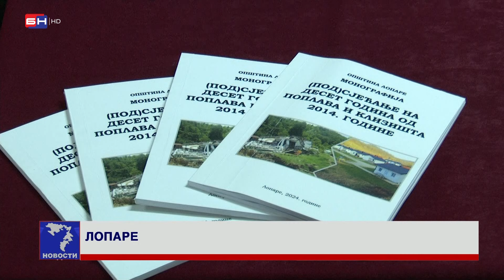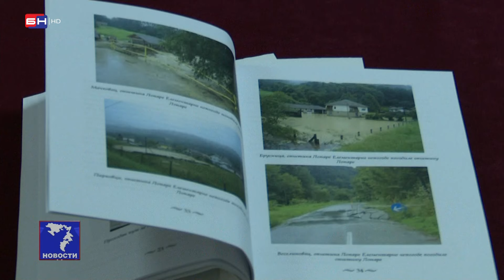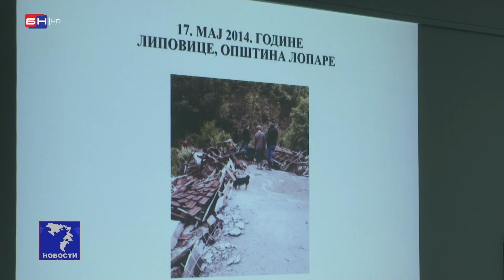Lopare: Sjećanje na deset godina od poplava i klizišta